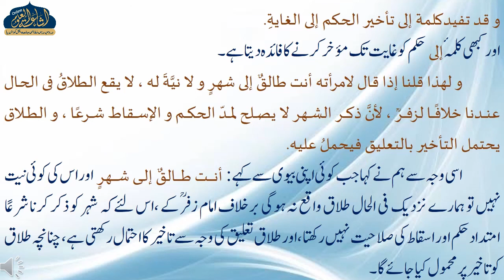USULUS SHASHI DARS 13 | ARABIC 3 | MUFTI FAISAL SAHAB | ISHAATUL ULOOM ONLINE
اصول الشاشي
درس نمبر 13
الصف الثالث
مفتی فیصل صاحب فلاحی